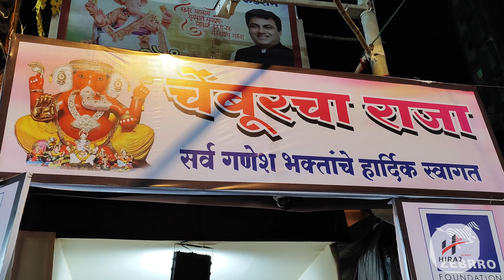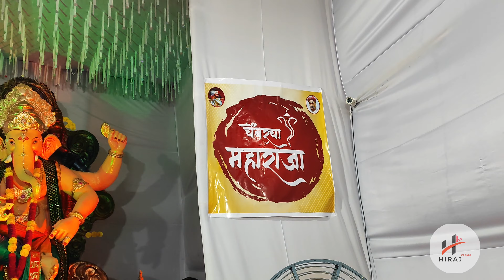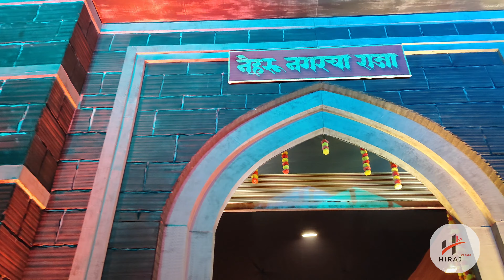चेंबूर गणपती दर्शन 2023 | Chembur Ganpati Darshan 2023 | Hiraj vlog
Ganpati Darshan

ganpati darshan 2023

ganpati darshan live

ganpati darshan mumbai

ganpati darshan song

live dagdusheth ganpati darshan

ashtavinayak ganpati darshan

dagdusheth ganpati darshan